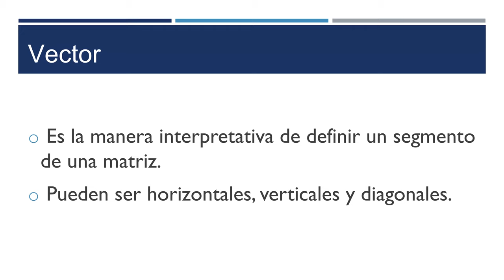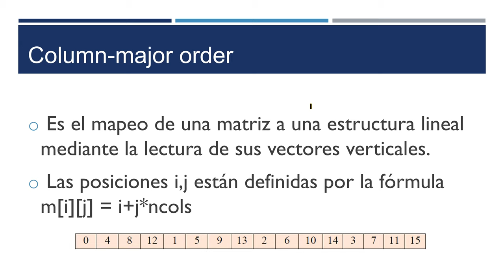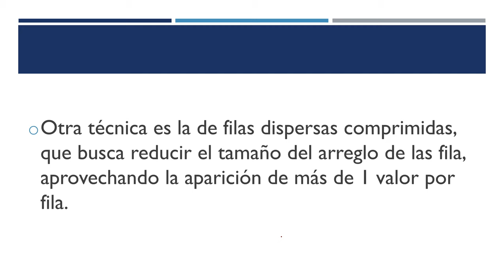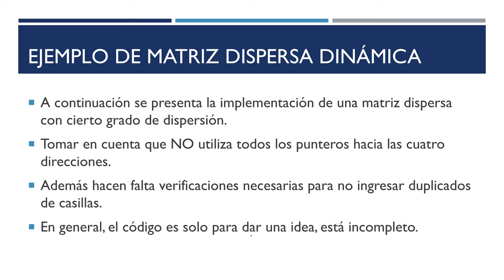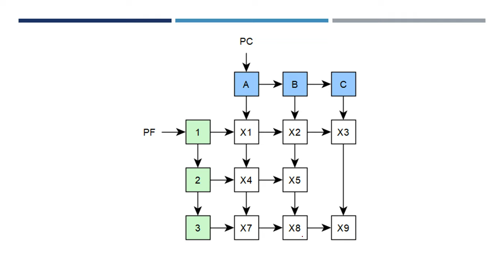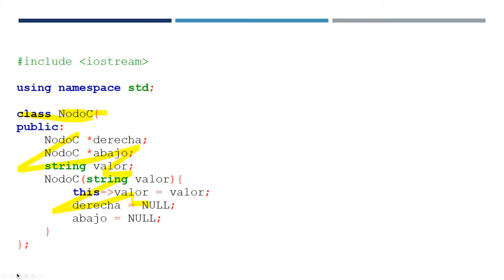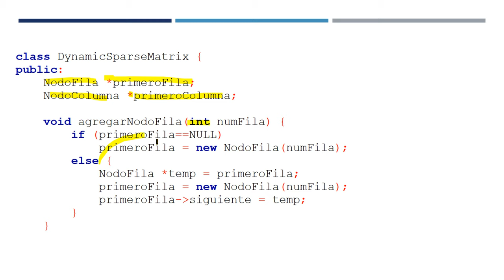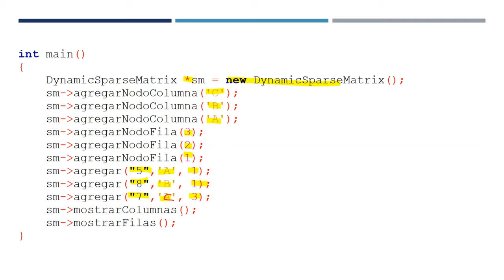EDD: 05 Vectores y matrices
Vectores y matrices, representación de un vector en una matriz, matrices aplicadas en algebra lineal, matrices dispersas estáticas y dinámicas.